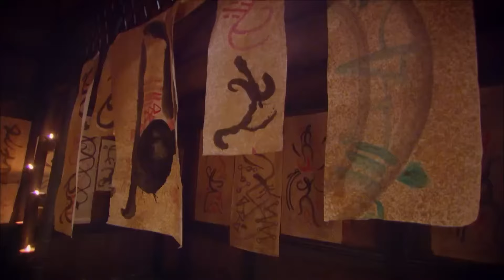【且随凤行 Follow the Phoenix】EP07|女孩被培養成“殺人機器”，但在男人的感化下，拼成重傷回歸正道!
🧡ps：All videos have  bilingual subtitles（eng and CHS）
🧡剧名Name：且随凤行 Follow the Phoenix
🧡主演Cast：张定涵 崔鹏 秦雪 任晗

📺劇情介紹
    元末明初，皖北地區，山峰林立，茂林修竹，江湖丹鳳軒水紅芍一格獨樹。 岳陽門冼冰與「武林七修」放火燒山，水紅芍面目盡毀，武功盡廢。 十六年後，水紅芍帶著風華絕貌的甘十九妹捲土重來，誓報當年血海深仇。 十九妹率麾下接連消滅岳陽門、雙鶴堂、隨後降服「金刀盟」、智擒「蒙城九醜」、納「十三把刀」花二郎於陣前，刀鋒指處，所向披靡。 僥倖逃過追殺的岳陽門記室弟子尹劍平，臨危受命，扶江湖於崩潰，救性命於屠戮。 在躲避丹鳳軒的追殺中，數度交手與十九妹，短兵相接之時，察覺對方正是自己的指腹前緣。 十九妹也漸次了悟，在正與邪、愛與恨、情與仇的重重矛盾中，甘十九妹慢慢對師父的嗜血復仇產生懷疑，當她決定和邪惡分道，與水紅 芍揚鑣之時，卻因中毒生命垂危。 尹建平決心用他的愛挽救十九妹的生命。
Synopsis :
        At the end of the Yuan Dynasty and the beginning of the Ming Dynasty, in the northern Anhui region, there were many mountains, thick forests and bamboos, and a single tree of water red peony in Danfengxuan in Jianghu. Yueyangmen Xian Bing and the "Seven Martial Arts Cultivators" set fire to the mountain. The face of Shuihongshao was completely destroyed, and the martial arts was completely useless. Sixteen years later, Shui Hongshao came back with the beautiful Gan Jiumei, vowing to avenge the blood feud of the year. The Nineteenth Sister led her subordinates to eliminate Yueyangmen and Shuanghetang one after another, then surrendered the "Golden Sword Alliance", captured the "Mengcheng Jiu Chou" out of nowhere, and brought the "Thirteen Swords" Hua Erlang in front of the battle, with the blade pointed at everything, invincible. Yin Jianping, a disciple of the Yueyang Sect's Record Office who luckily escaped being hunted, was ordered to save the world from collapse and save lives from massacre. While avoiding Dan Fengxuan's pursuit, he fought against the Nineteenth Sister several times. When they were in close combat, he realized that the opponent was the front edge of his fingertips. Nineteenth sister also gradually realized that amidst the many contradictions between good and evil, love and hate, love and hatred, Gan Jiumei gradually became suspicious of her master's bloodthirsty revenge. When she decided to separate from evil and Shui Hong When Shao left, his life was in danger due to poisoning. Yin Jianping is determined to use his love to save the life of the 19th sister.